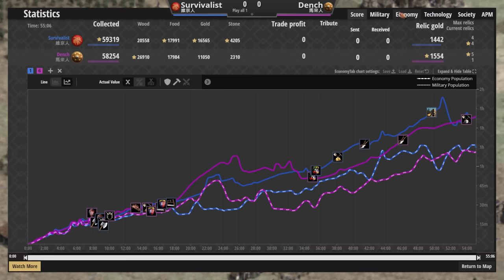【世紀帝國2決定版】維京競技場攻城塔偷渡戰術！爪刀勇士能扛住維京狂戰士嗎？【2000+】